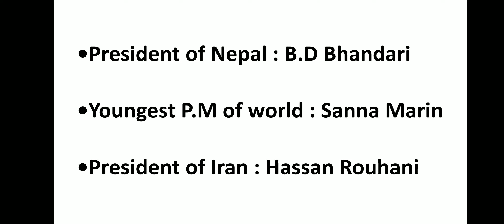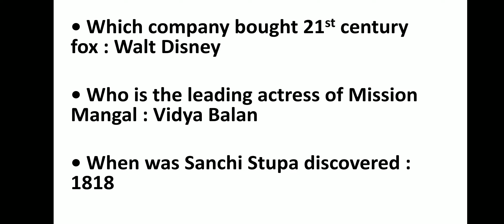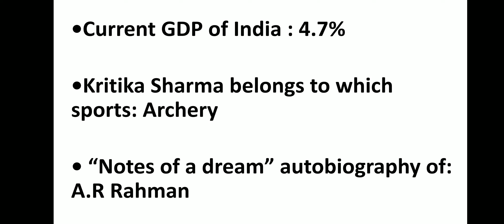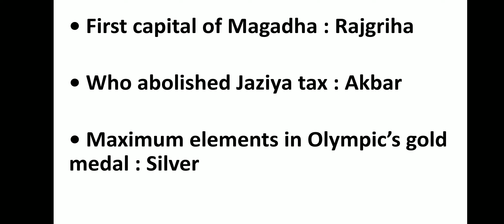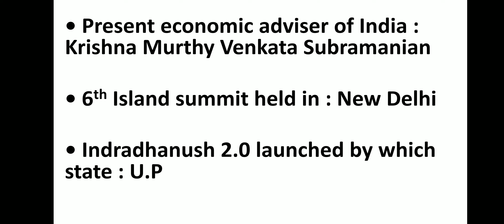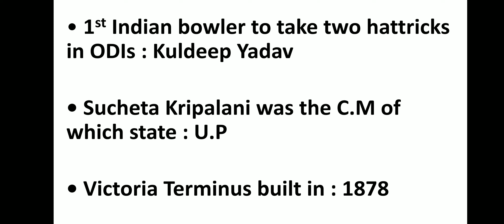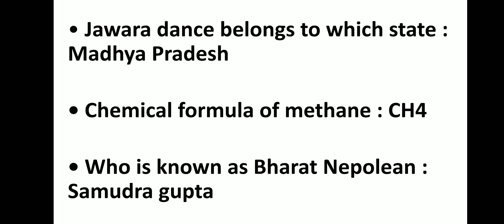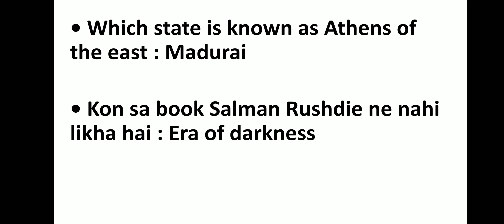SSC CGL 2020 3rd and 4th March questions. GK GS.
SSC CGL 2020 asked question